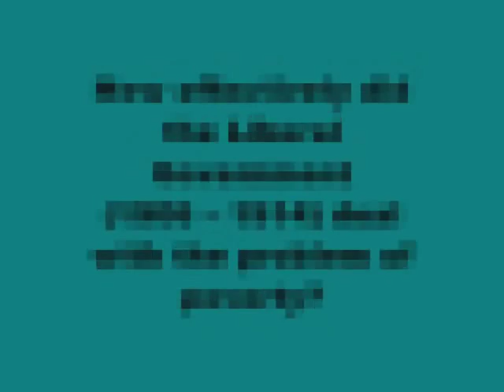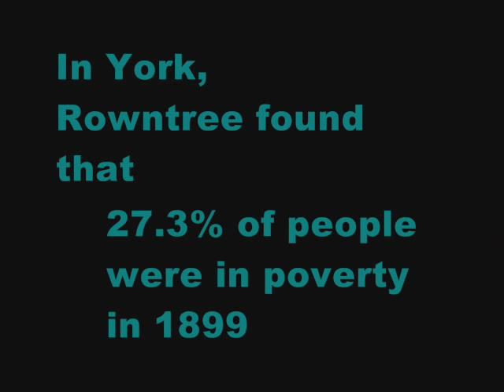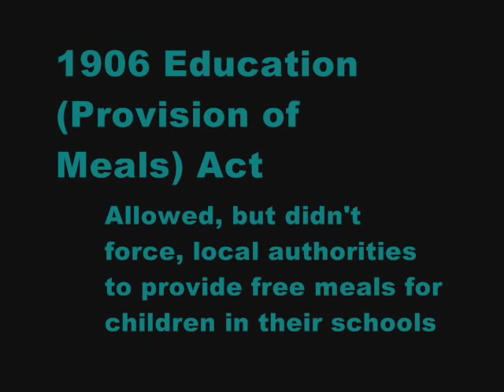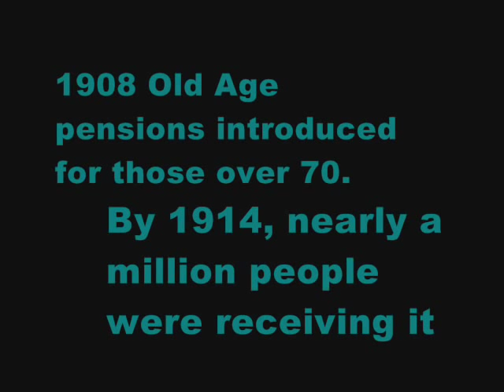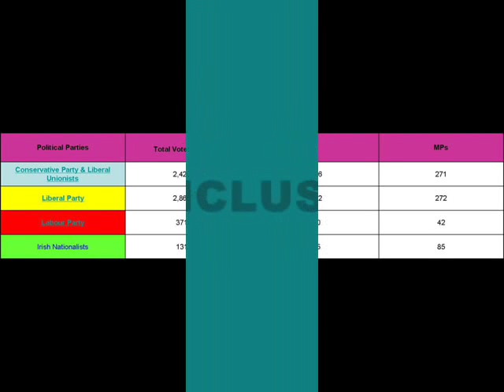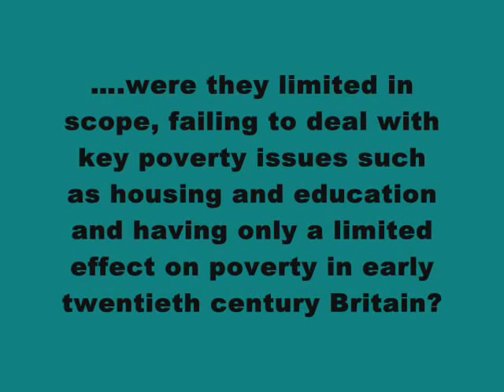Liberal reforms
A GCSE revision video - made by C.Benson from Queensbridge school